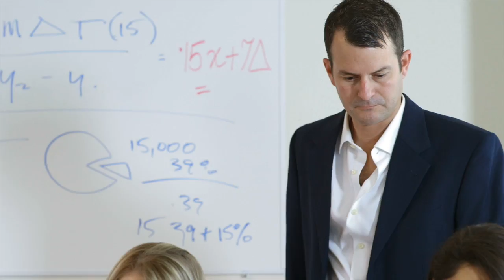Lee Laurendeau, Holtec Manufacturing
Lee Laurendeau, Director of Manufacturing for Holtec International, hires CCC students through our Corporate Training Institute. Have you hired a CCC student? Share your experience and please tag @camdencc and NJCC1st